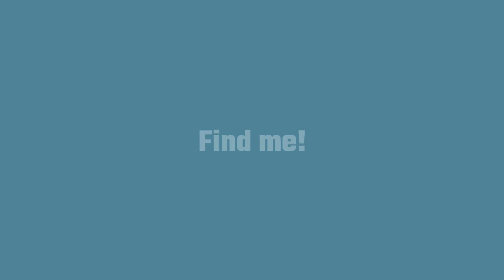Pet Magasin Dog Diapers - Best Solution For Dog Incontinence